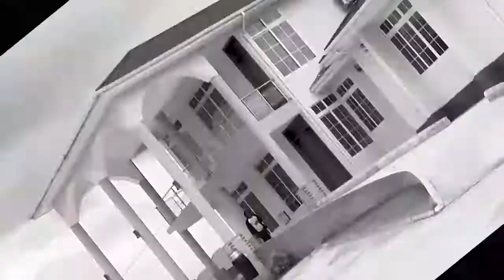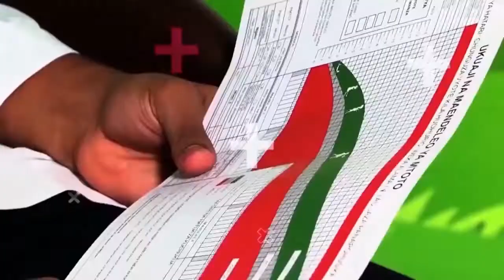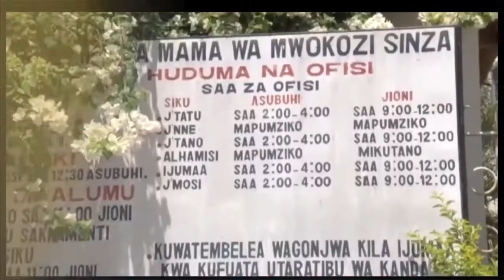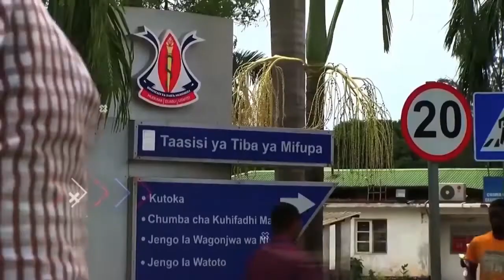Kwaya ya Mt. Fransisco wa Asizi Kipawa ndani ya